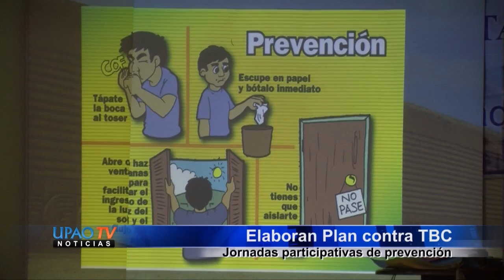NOTA ELABORAN PLAN CONTRA TBC 16 NOVIEMBRE - UPAOTV CANAL 39.mp4